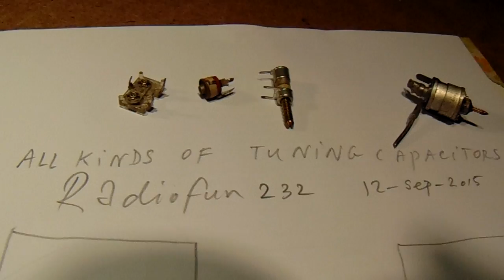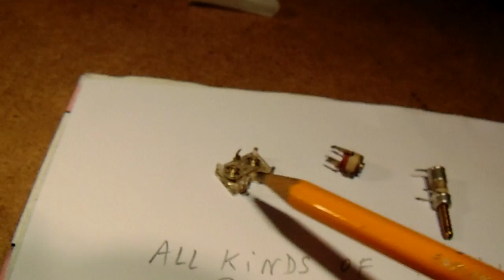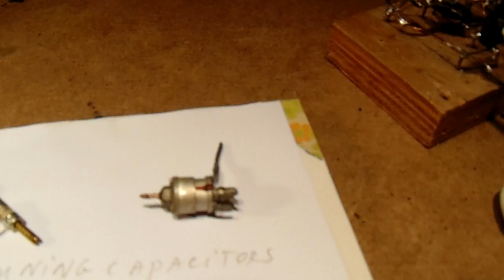All kinds of tuning capacitors explained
A video about the properties from tuning capacitors in radio circuits. More electronics in my books on the Lulu website, author Ko Tilman.